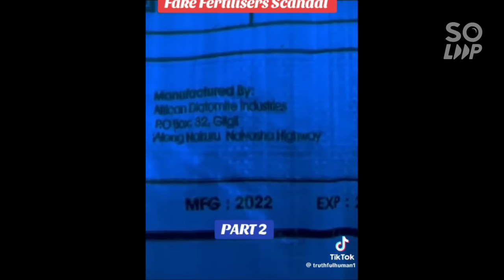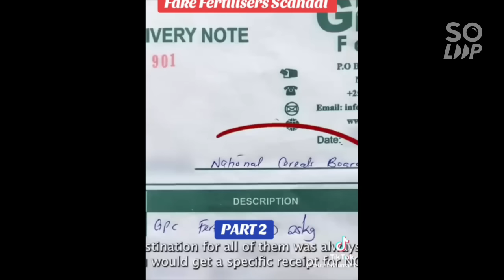Government Exposed For Selling Soil At NCPB As Fertilizer Subsidy